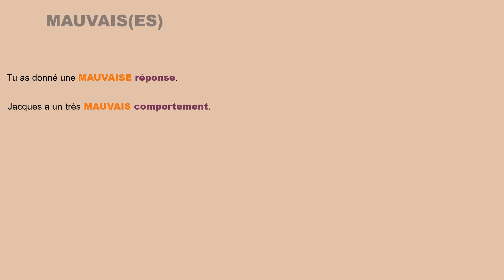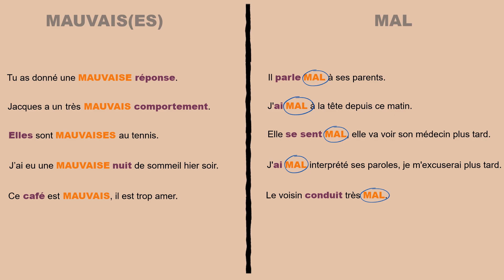MAL VS MAUVAIS ... Comment les différencier ?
Dans cette vidéo, nous verrons quand utiliser les mots MAL et MAUVAIS !
2 mots souvent confondus !

Chapitres
00:00 : Introduction
01:00 : Relation BON-MAUVAIS / BIEN-MAL
01:41 : Explication règle de grammaire
02:14 : Exemples phrases avec "mauvais(es)"
02:31 : Exemples phrases avec "mal"
03:04 : Exercice
04:09 : Réponses exercice
04:30 : Bonus - bêtisiers

*COURS DE FRANÇAIS EN LIGNE*

*ME SOUTENIR*
Si vous appréciez ce que je publie et que vous souhaitez soutenir mon travail, c'est par ici le café :) ☕️